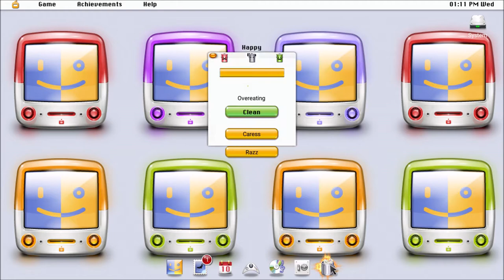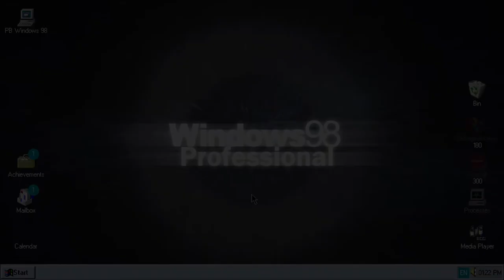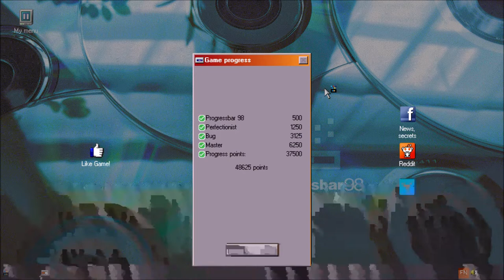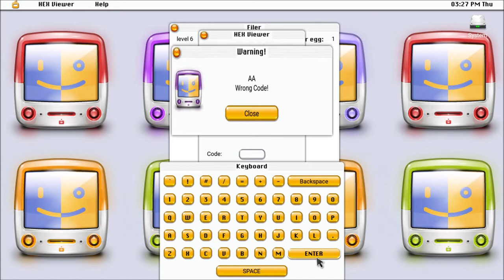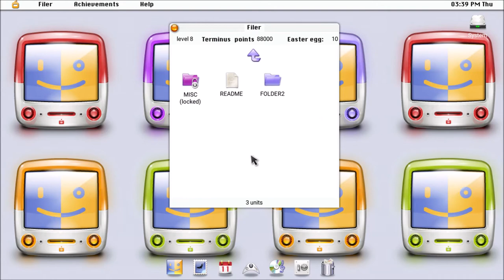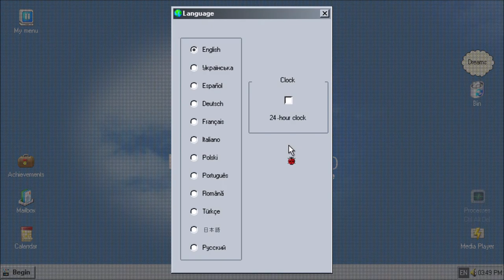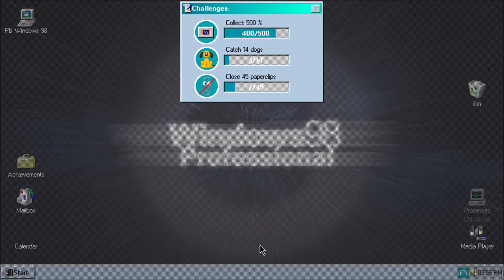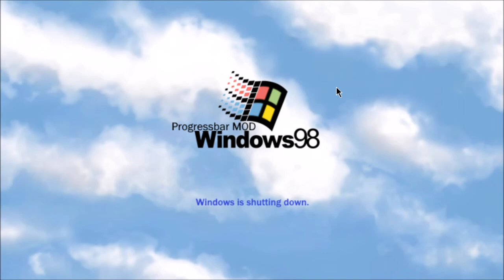Let's Play Progressbar95 - Episode 135/136: The Episode Without Internet/The Internet is Restored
This is the very first time you get two episodes in one video!